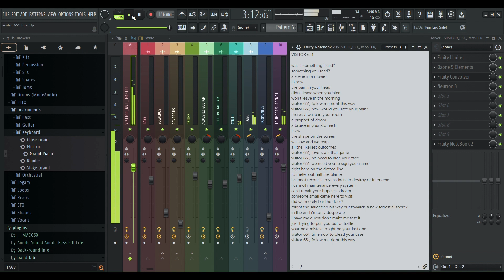aiden christopher - visitor 651 (lyrics and mixer)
was it something I said?
something you read?
a scene in a movie?
i know
the pain in your head
didn't leave when you bled
won't leave in the morning

visitor 651, follow me right this way
visitor 651, how would you rate your pain?

there's a wasp in your room
a prophet of doom
a bruise in your stomach
i saw
the shape on the screen
we sow and we reap
all the likeliest outcomes

visitor 651, love is a lethal game
visitor 651, no need to hide your face
visitor 651, we need you to sign your name
right here on the dotted line
to meter out half the blame

i cannot reconcile my instincts to destroy or intervene
i cannot maintenance every system
can't repair your hopeless dream
someone small came here to visit
did we merely bar the door?
might the sailor find his way out towards a new terrestial shore?

in the end i'm only desperate
i have my guess don't make me test it
just trying to pull you out of traffic
your next mistake might be your last one

visitor 651, time now to plead your case

written performed produced mixed mastered by aiden christopher